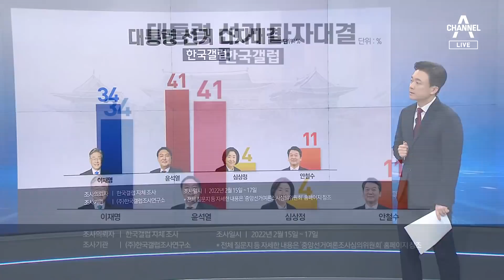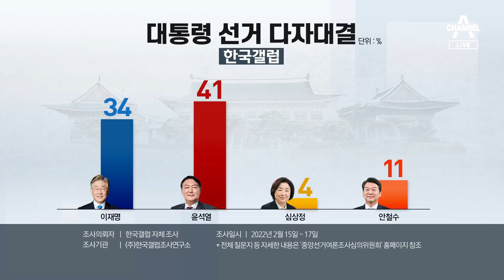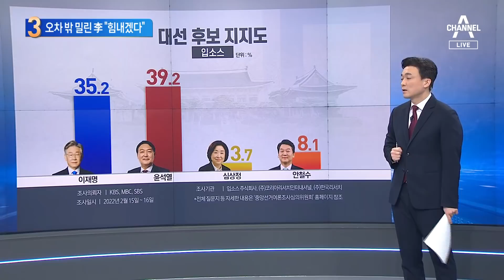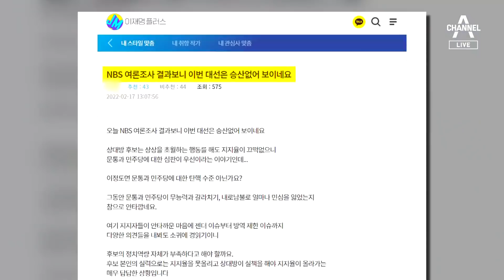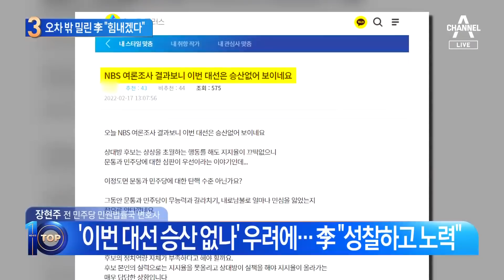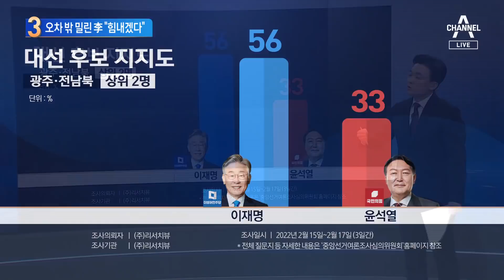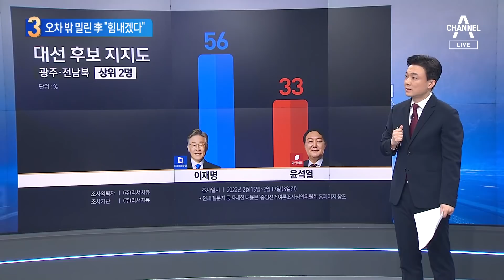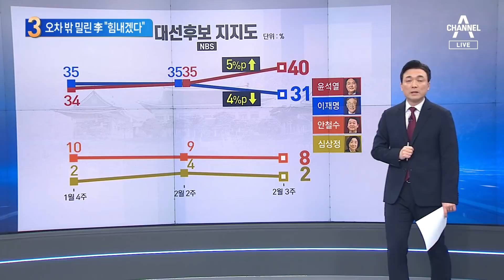윤석열 오차범위 밖 우세…이재명 “힘내겠다” | 뉴스TOP 10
윤석열 오차범위 밖 우세…이재명 “힘내겠다”

■ 출연 : 김근식 경남대 정치외교학과 교수[전 국민의힘 선대위 정세분석실장], 이현종 문화일보 논설위원, 장현주 전 더불어민주당 민원법률국 변호사, 한민수 전 국회의장 공보수석[더불어민주당 선대위 공보단 부단장]

[김종석 앵커]
한국 갤럽의 여론 조사 결과를 한 번 보겠습니다. 이재명 34, 윤석열 41, 심상정 4, 안철수 11. 조사는 15일부터 17일까지 3일간 이루어졌습니다. 김근식 교수님. 유세가 시작되고 나서 몇 가지 여론 조사가 나왔는데 국민의힘에서는 여러 유리하게 당연히 보시겠지만 이게 정말 초박빙 판세에 균열이 조금 생긴 건 맞는 건지 어떻게 조금 바라볼까요?

〈평일〉
08시 50분 김진의 돌직구 쇼
12시 00분 뉴스A 라이브
17시 20분 뉴스TOP10
19시 00분 뉴스A

〈주말〉
12시 10분 토요랭킹쇼·뉴스A 라이브
19시 00분 뉴스A